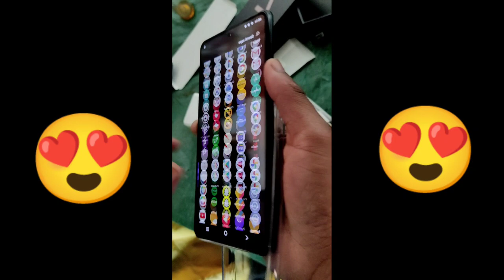iqoo 7 unboxing 2022 +Bgmi test Gaming review 😍 / Best Gaming phone under 30k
iqoo 7 unboxing 2022 +Bgmi test Gaming review 😍

Hello and Please Wellcome to my Universe R u enjoy this video Please Subscribe My channel is  Mobile and any Gaming Tips and tricks So don't miss my video than Subscribe like and Shere is my Chennal

And please Feedback if you really enjoyed

iqoo 7 earphone connector
iqoo 7 sim card slot
iqoo7 unboxing
iqoo 7 pubg test
iqoo 7 vs poco x3 pro pubg test
iqoo 7 vs oneplus nord 2
iqoo 7 legend 5g unboxing